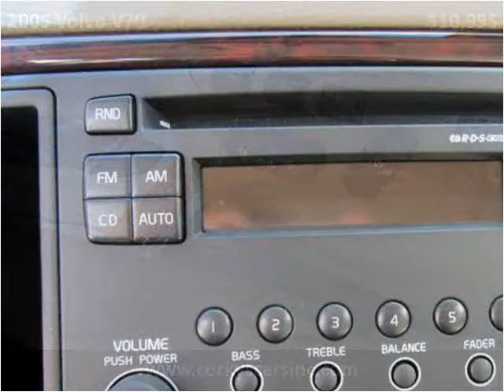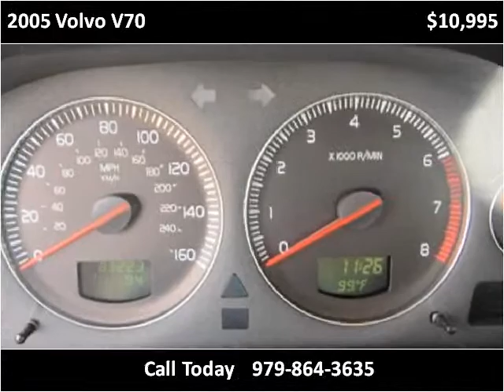2005 Volvo V70 Used Cars Angleton TX